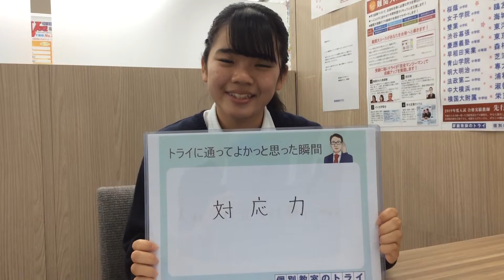個別教室のトライ 海浜幕張駅前校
生徒や講師のインタビュー動画で教室の雰囲気をお届け！

生徒がトライに入った理由や先生たちのやりがいを感じる瞬間、
教室長による『ここがスゴイ』というアピールポイントなど。
各教室の雰囲気を体感してみてください！

下の再生リストから他の教室の動画もご覧いただけます。